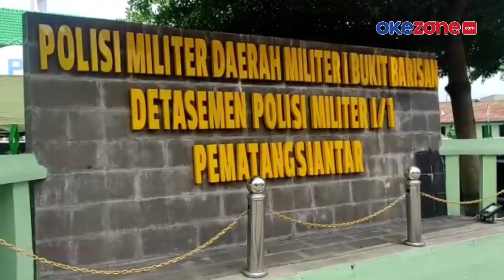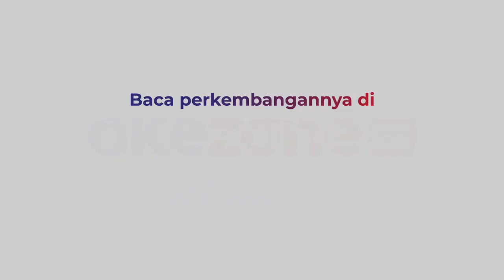Viral! Lurah Perempuan Dianiaya Diduga oleh Oknum TNI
Korban Walmaria Zaluhu, Lurah di Kel Asuhan, Kota Pematangsiantar, Sumut. Dalam video terlihat lurah perempuan itu berdarah dibagian mulut.

Video viral setelah lurah itu mengunggahnya di akun Facebook pribadi. Dalam keterangan video disebutkan oknum TNI dinas sebagai Babinsa di Pahae Julu, Kab Tapanuli Utara. Diduga oknum TNI keberatan dengan operasi yustisi yang dilakukan kelurahan.